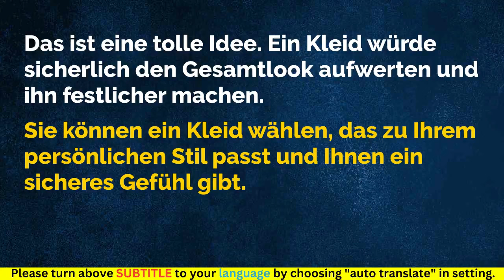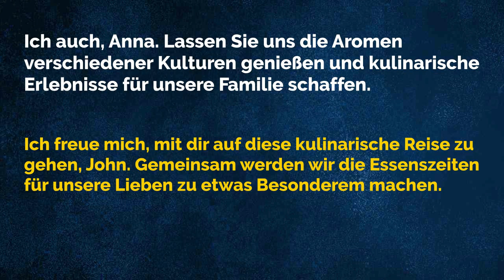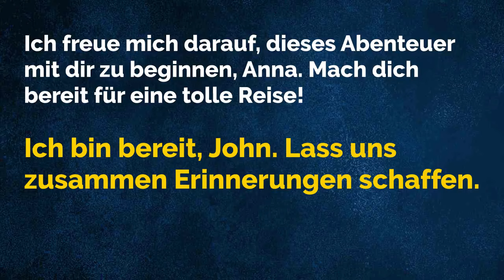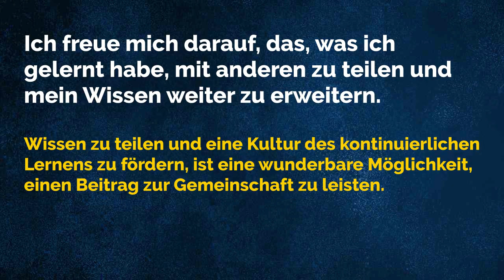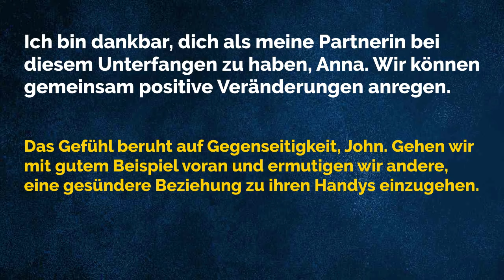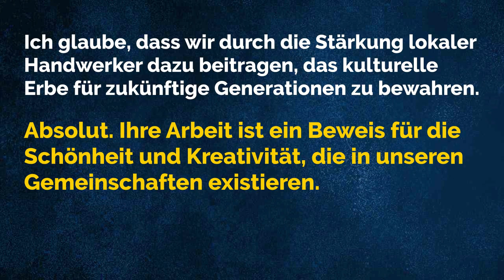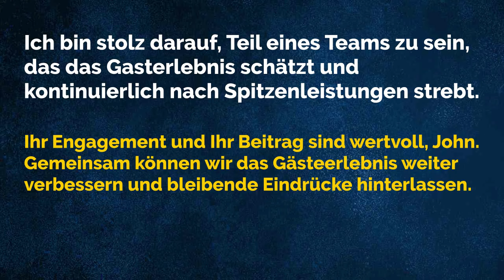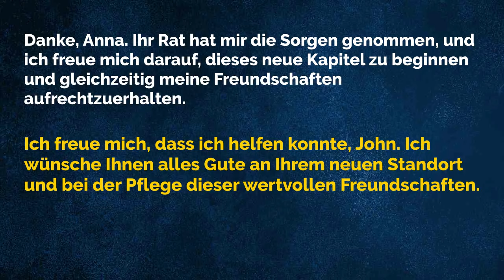German Practice Episode 112 - The Most Effective Way to Improve Listening and Speaking Skill